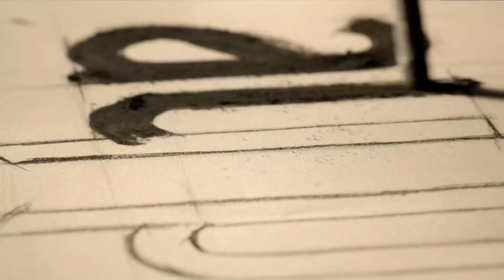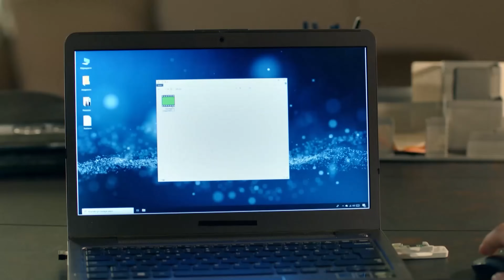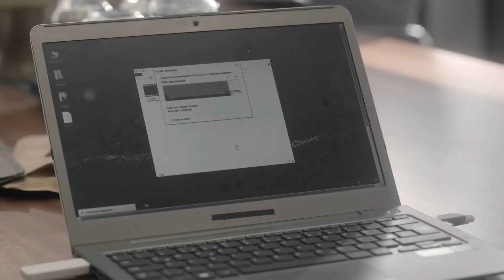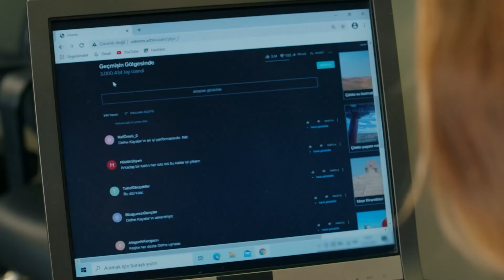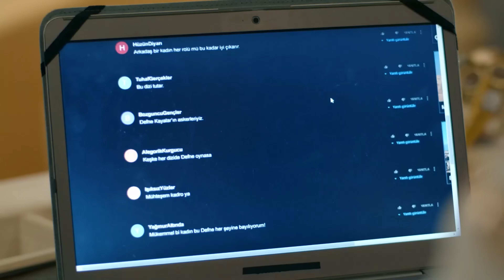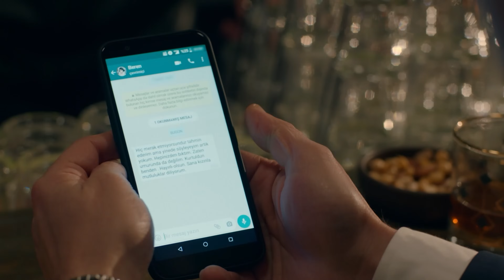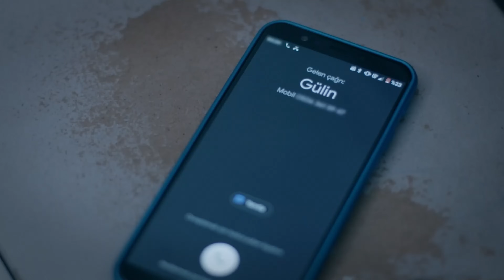اتصل بمدير أعمالي الحلقة 90 - (4K Ultra HD)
(Arabic Dubbed)

طاقم العمل
كيراش : باريش فالاي
فاريس: جانان إيرجودير
سيركان : سيرحات تيومان
تشينار : فاتح أرتمان
دجلة : أحسن إير أوغلو
باريش : دينيز جان أكتاش
جايدا: أوزغي بوراك
باريده : عائشة نيل شاملي أوغلو
بارين: يابراك مدينة
غولين : غمزة كارادومان
جوليده : نازلي سانيم أونال
إيمره : سامي سيرتيك كيزيل
بكير: بدر بدر
مايدا : أصلي مافيتان
ليلى : بينار أونسال
ميرال : بوسي سنيام إيران
إيجه : دويجو شان
أيدن : بيران كوتان
توغرول : جانير إيردام

فريق الإنتاج
إنتاج : القمر للإنتاج
المنتج : كرم تشاتاي
المخرج العام : على بيلغين
المخرج : دينيز شلبي ديكيلتاش
سيناريو : أوغراش غونيش, سيما إيرغينيكون
المنتج الإداري : علي دمير
المخرج 2 : أليف تورغاي
المدير الفني: زينب أصلان
موسيقى : ساكي تشيمان,أوغور أتيش